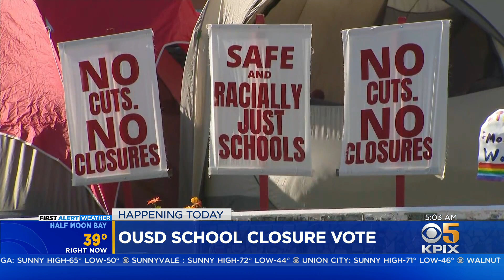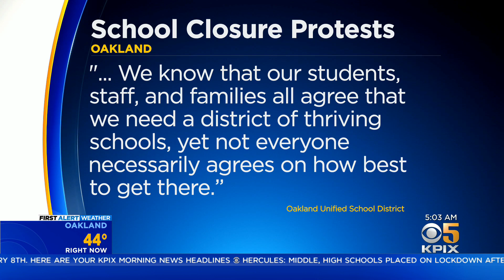Oakland Schools: Oakland Unified School District officials expected to vote on proposal to close or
Opposition continues to grow over the Oakland Unified School District's plan to close or merge more than a dozen schools for budget reasons